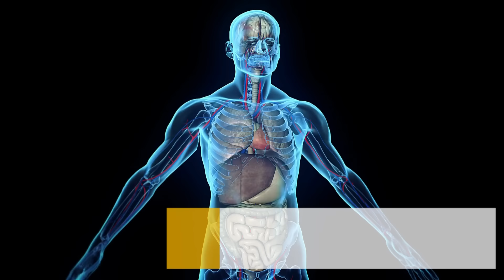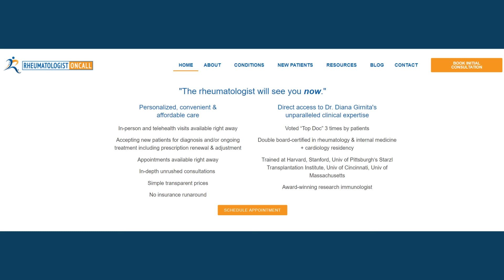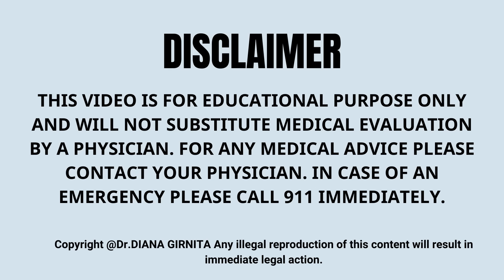Early Warning Signs Of Rheumatoid Arthritis | Don't Ignore These Vital Symptoms!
Here you will discover how to Early Warning Signs Of Rheumatoid Arthritis and Don't Ignore These Vital Symptoms! rheumatoidarthritis Why recognizing them is essential for early intervention, which can significantly enhance the quality of life for those affected?

🔬 DR. Girnita is the visionary founder of Rheumatologist OnCall, a pioneering platform offering cutting-edge, integrative rheumatology care to democratize access to specialized healthcare. 🌐

🎯 Her unique focus on Rheumatoid Arthritis (RA) allows for personalized, multi-disciplinary treatment plans beyond pharmacotherapy. Integrating nutrition 🥦, physical activity 🏋️‍♀️, and stress management techniques 🧘‍♀️, Dr. Girnita aims to empower her patients to live fuller, healthier lives. 🌱

Spotting Rheumatoid Arthritis Early | Vital Signs You Shouldn't Ignore

🌟 Experience her unyielding commitment and passion for helping those grappling with autoimmune diseases and arthritis. ✨

📝 Important Note: We cannot offer medical advice, diagnoses, or opinions through email, phone, or social media. Rheumatologist OnCall operates in multiple U.S. states; and can provide consultations worldwide.